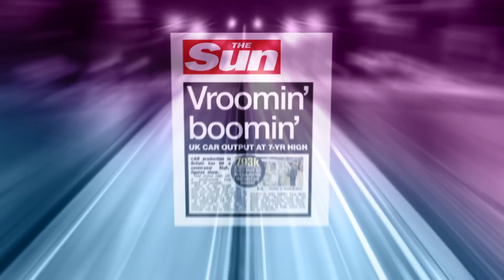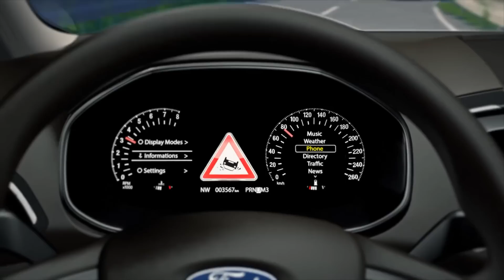SMMT Year in Focus 2015